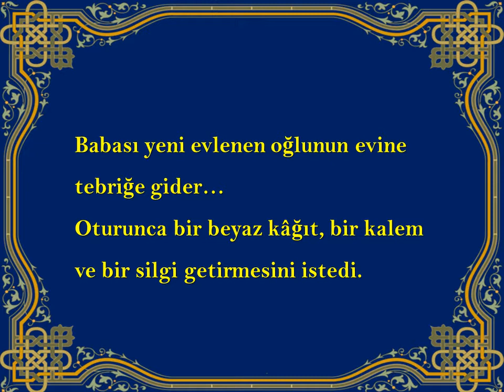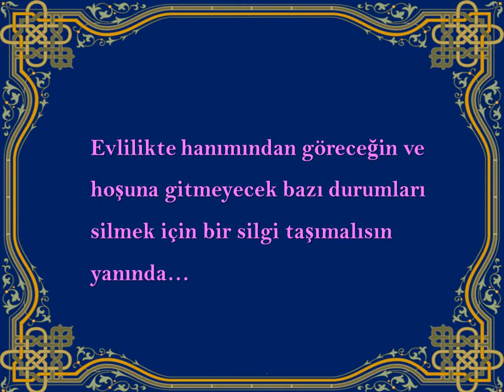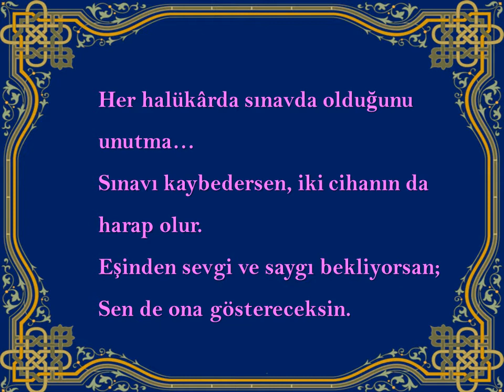Silgi ve Bilgi